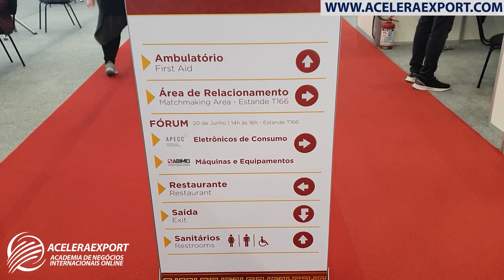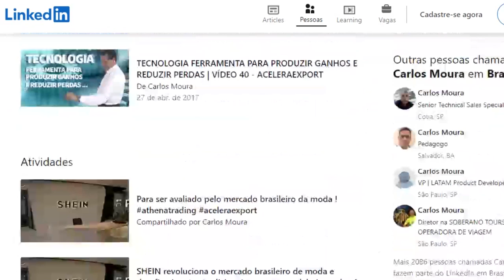REPRESENTANTE COMERCIAL INTERNACIONAL - PRIMEIROS PASSOS PARA COMEÇAR UMA CARREIRA NA IMPORTAÇÃO